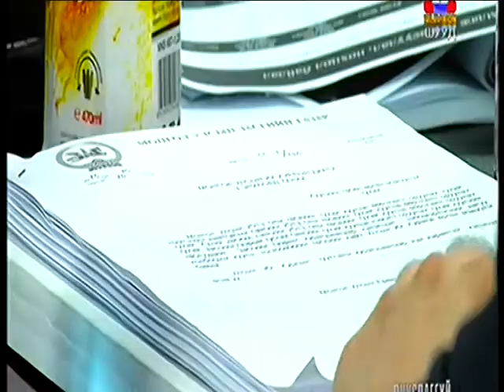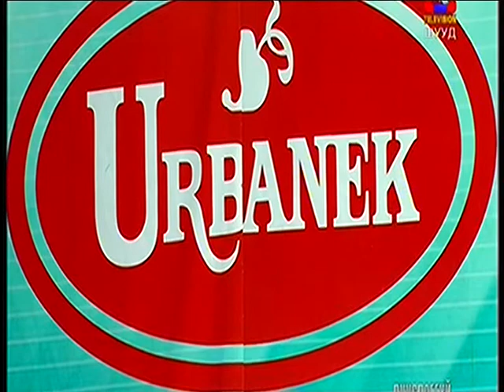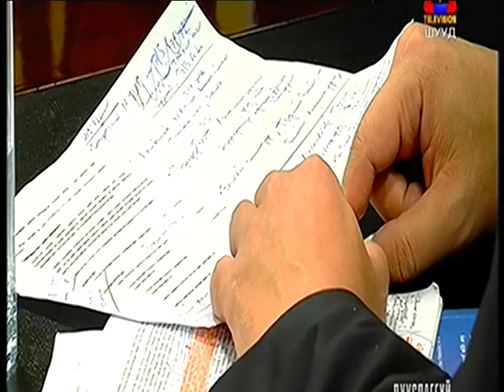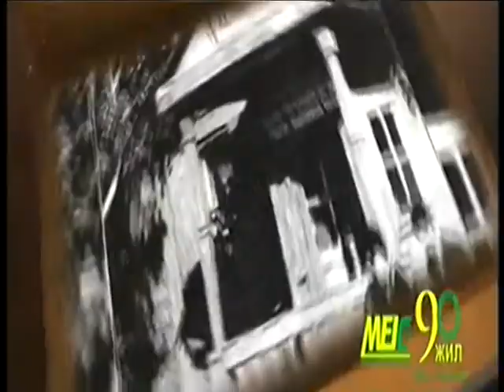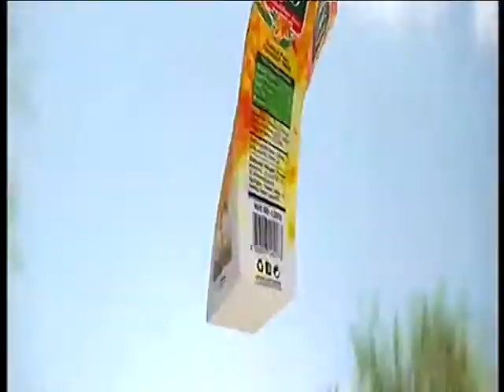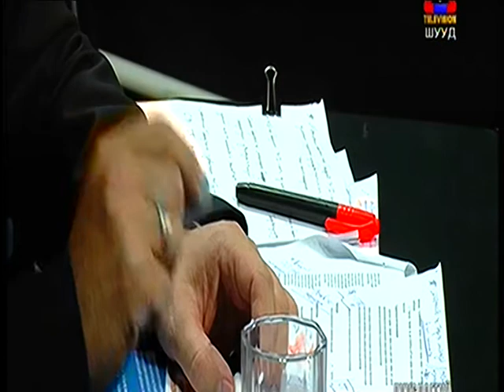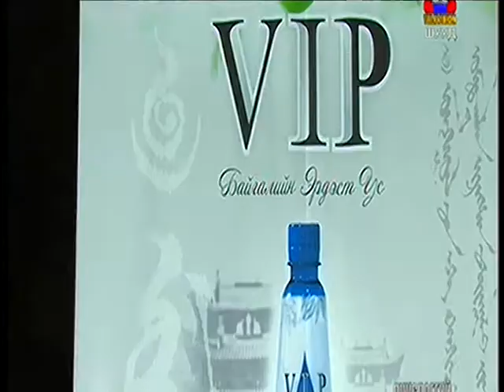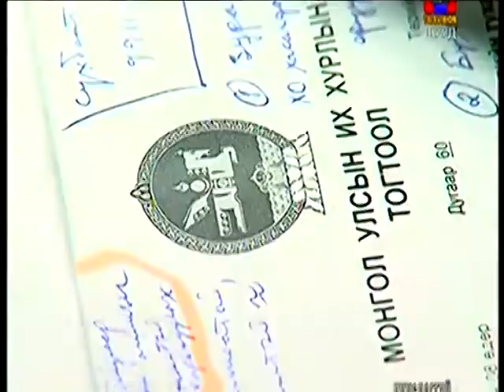"Дуусдаггүй яриа" УИХ-ын гишүүн С.Ганбаатар